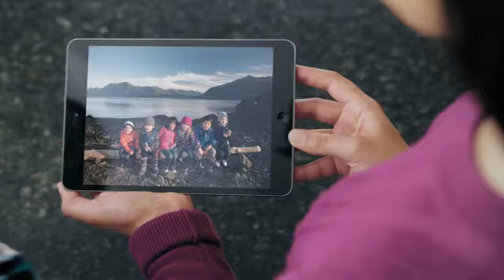ZMER0224000H FIELD TRIP 30